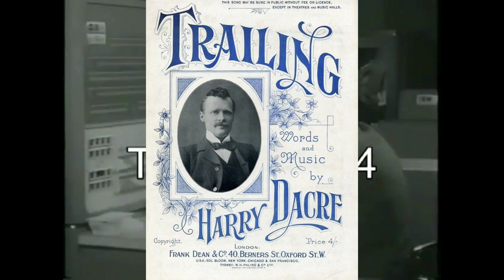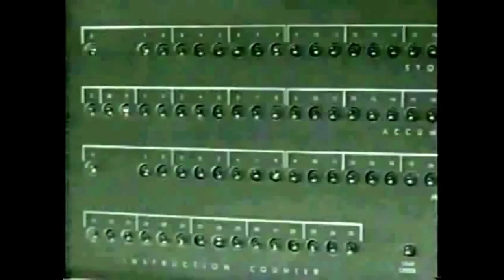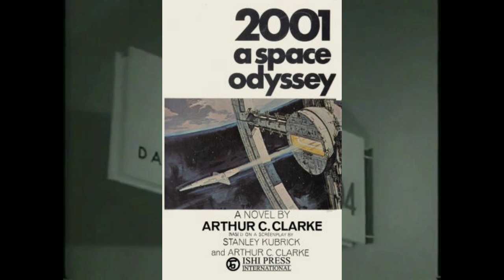THE HISTORY: Daisy's Bell & IBM 704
Hello. I’m Fortune & This Series Is Called “The History” Where I Talk About The History Of Creepy Things. Stay Awesome.
SOURCES:
OTHER:

Sections:
00:00 THE HISTORY: Daisy's Bell & IBM 704
00:20  Daisy's History
02:10 IBM History
04:08 Other References
04:40 Space Oddesy
05:38 The HISTORY